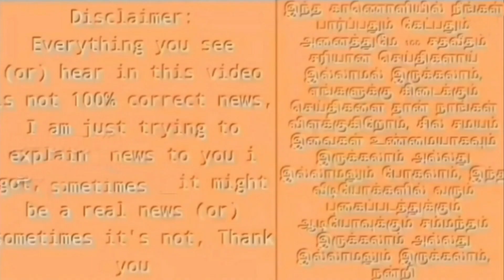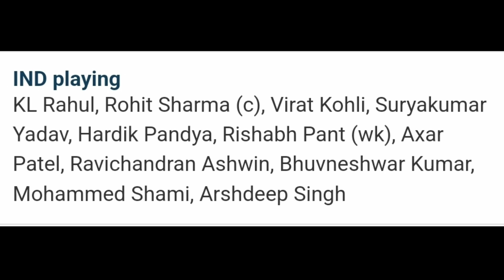தோல்விக்கு நாங்க தயாராகிட்டோம் : ENG கேப்டன் பட்லர் சர்ச்சை பேச்சு ! சூதாட்ட புகார் சர்ச்சை